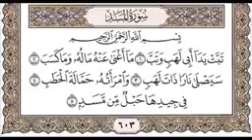Surat-ul-lahab Tilawat Mashallah ♥️♥️♥️♥️